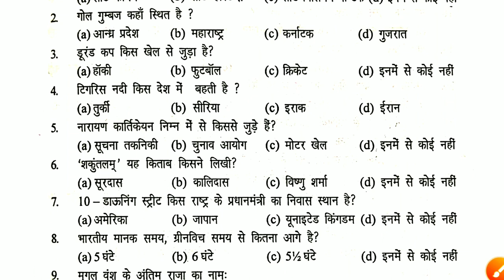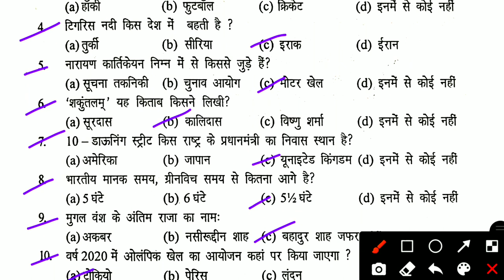Army nursery question paper Set -8